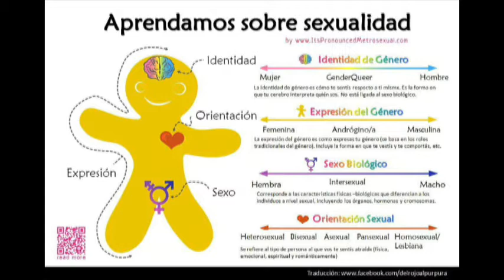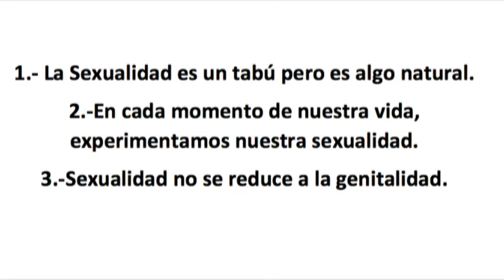Somos Humanos Qué es Sexualidad